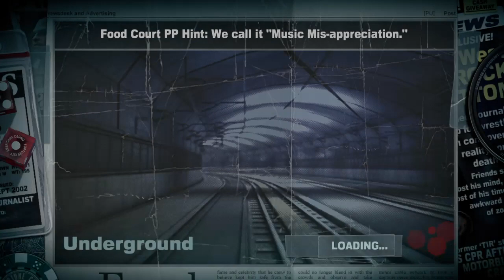Dead Rising 2: Off The Record_20231017224553